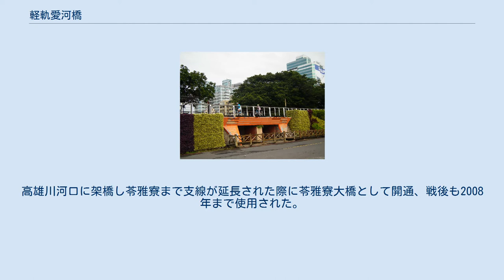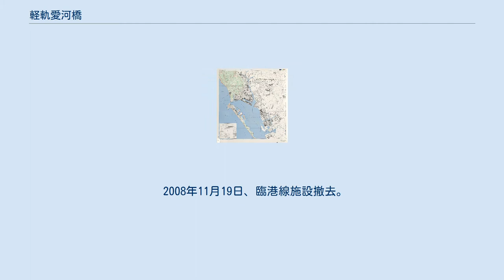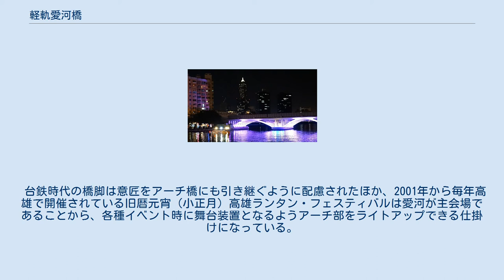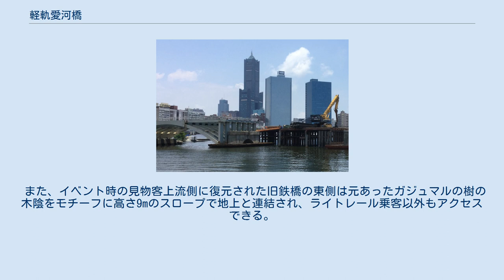軽軌愛河橋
軽軌愛河橋（けいきあいがきょう、チングゥイ・アイフーチャオ、繁体字中国語: 輕軌愛河橋）、または単に愛河橋（あいがきょう）は台湾高雄市苓雅区と塩埕区に跨る愛河（旧称：高雄川）に架かる高雄ライトレールの鉄道橋。
光栄碼頭駅と真愛碼頭駅の間にある。
 愛河に架かる橋としては最も河口側にあり、遊歩道も併設されている。
用途と時代の変遷により、俗称を含む名称は苓雅寮鉄橋、苓雅寮大橋、愛河旧鉄橋と様々である。
 前身となる台湾総督府鉄道時代に開通した台湾鉄路管理局（台鉄）高雄臨港線（廃線）の苓雅寮鉄橋（れいがりょうてっきょう、リンヤーリャオ・ティエチャオ、繁体字中国語: 苓雅寮鐵橋）あるいは苓雅寮大橋（れいがりょうだいきょう、リンヤーリャオ・ダーチャオ）についても本項で述べる。
 日本統治時代に高雄港拡張と市内環状鉄道構想により高雄港駅からの貨物支線が入船線、あるいは「北裏岸壁線」という名称で高雄川（愛河の旧称）西岸の入船町（現在の駁二芸術特区大義倉庫街に相当）まで伸びていた。
高雄川河口に架橋し苓雅寮まで支線が延長された際に苓雅寮大橋として開通、戦後も2008年まで使用された。
 形式はU字型桁3連の下路式桁橋 1936年に入船線を延伸する形での当鉄橋架設を含む「第三期高雄港拡張計画」が発表され、苓雅寮大橋として開通した。
 竣工時期は不明だが、1940年前後と推定されている。
1943年の地形図や米軍の地図には臨港線が掲載されている。
 戦時中は鋼材が供出されたが、戦後1949年6月に橋は修復された。
1967年には桁が架け替えられた。
 2006年、高雄ランタン・フェスティバルのために木製の桟道となり、その後も列車は運転されることはなかった。
 その後、市工務局により西臨港線自転車道に組み込まれ、愛河旧鉄橋となる。
 2008年11月19日、臨港線施設撤去。
 2013年6月、高雄市政府文化局により暫定古蹟に登録される。
 2014年1月11日、旧鉄橋撤去開始。
旧臨港線および自転車道の桁を撤去してから、既存橋脚を取り囲むようにライトレール用橋脚の設置とアーチ桁の仮設が行われた。
 ライトレール1期区間でこの橋の前後のみ高架橋となっており、その区間全体を「愛河高架橋」ともいう。
ライトレール用の橋両側に遊歩道が併設されており、上流側には旧鉄橋の桁を戻したものが再活用されている。
 アーチ橋部分の全長は112.266mで、東側から40.057メートル、32.169メートル、40.0メートルの3連桁となっている。
軌道はフローティングスラブ軌道が用いられている。
 台鉄時代の橋脚は意匠をアーチ橋にも引き継ぐように配慮されたほか、2001年から毎年高雄で開催されている旧暦元宵（小正月）高雄ランタン・フェスティバルは愛河が主会場であることから、各種イベント時に舞台装置となるようアーチ部をライトアップできる仕掛けになっている。
国慶節には「青天白日満地紅旗の藍、白、紅」の3色が、クリスマスには赤と緑など、国定休日のテーマごとに色合いを変化させられる。
架け替えの事業費は約1.6億元。
 また、イベント時の見物客上流側に復元された旧鉄橋の東側は元あったガジュマルの樹の木陰をモチーフに高さ9mのスロープで地上と連結され、ライトレール乗客以外もアクセスできる。
 苓雅寮鉄橋に関するカテゴリ: